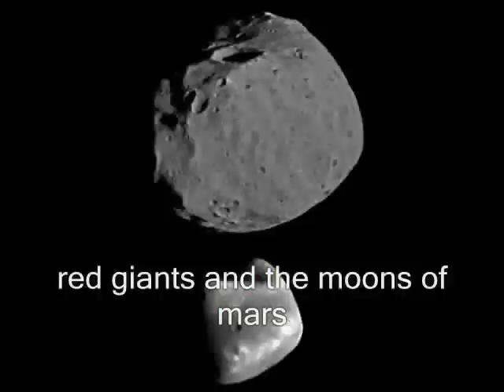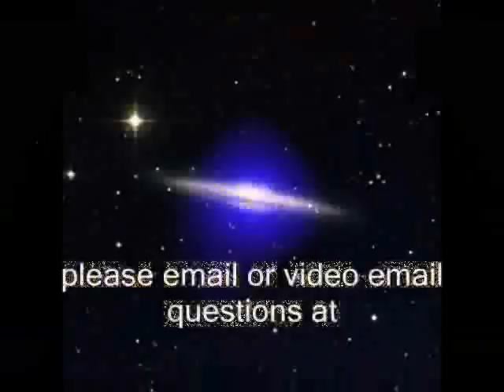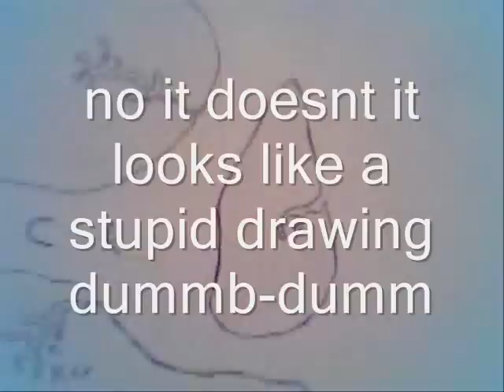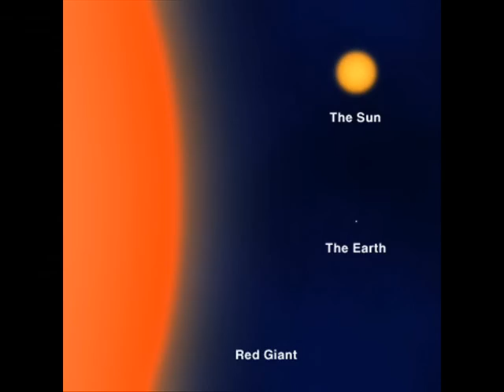The mobile home astrophysicists' The living universe part 1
(please watch more than once for the full effect)is the big bang theory right? is vsl real? wht does the universe spread like it does? is the horizinal problem a problem at all? theese answers and many more will be answerd in this episode. from the mobile home astrophisicist